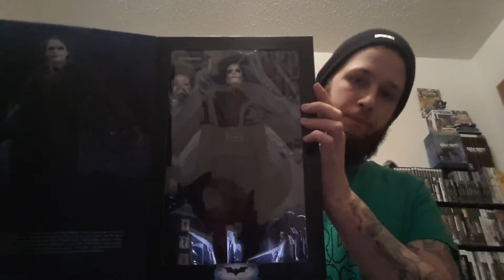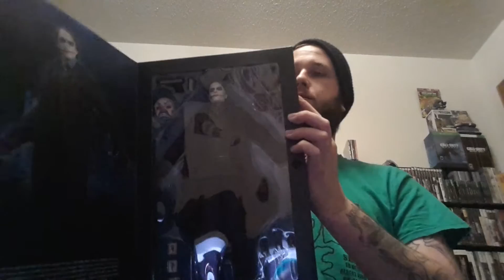Game Pickups Part 2